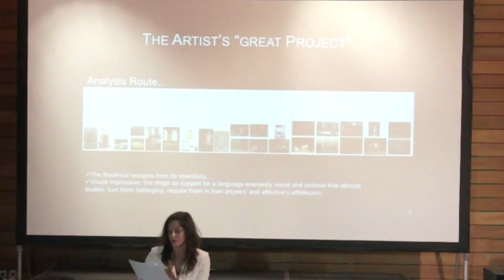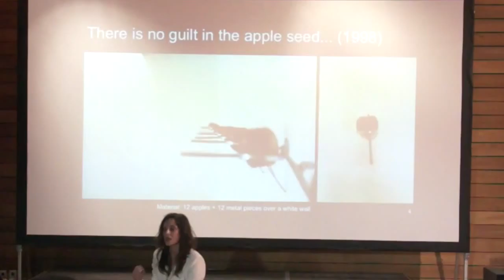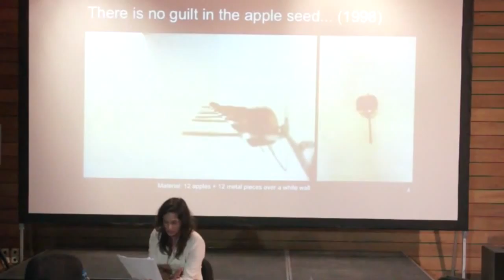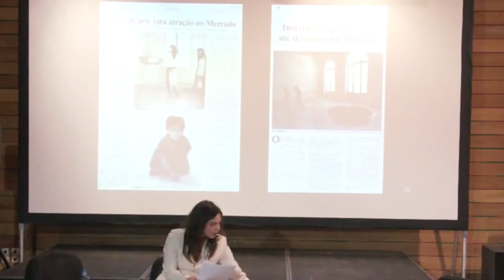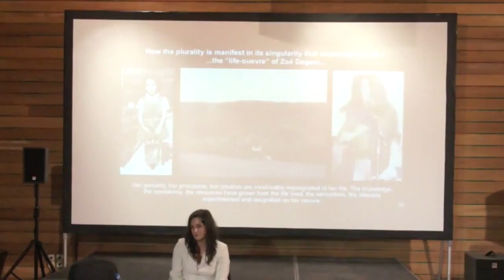DARE 2015: Gianoukas